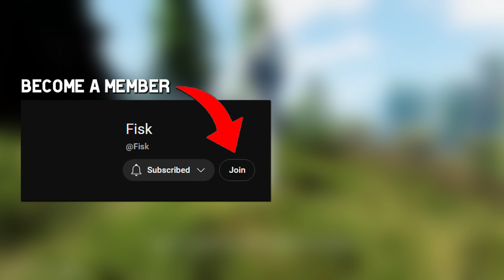The BEST Farming Simulator Out There!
Welcome to Farmer's life! The craziest Farming simulator out there. Enjoy the video!

FiskBeats.

Merch.

G-Portal.